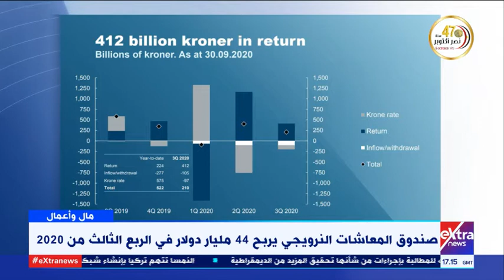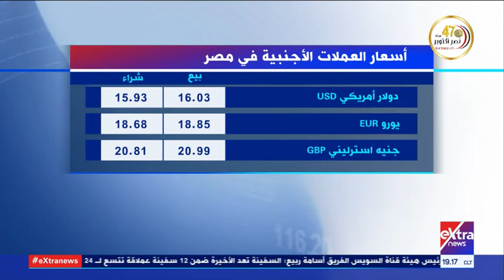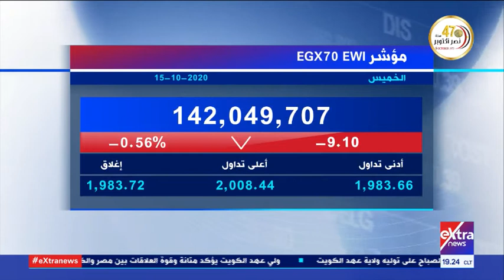مال وأعمال | آخر الأخبار الاقتصادية وتحليل أداء البورصة المصرية (حلقة كاملة)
مال وأعمال | أخر أخبار الأقتصادية وتحليل أداء البورصة المصرية (حلقة كاملة)